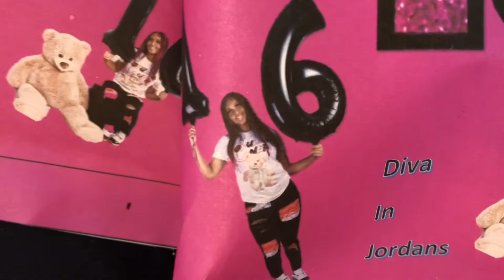FINALLY!!! My niece got to have her sweet 16 after 2 months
This video is of my niece having her sweet 16 bowling party after waiting 2 months due to the pandemic and everything being closed down. Although she was limited to 25 people per the governor’s rule we still had an amazing time.